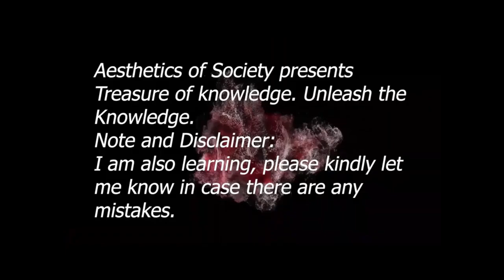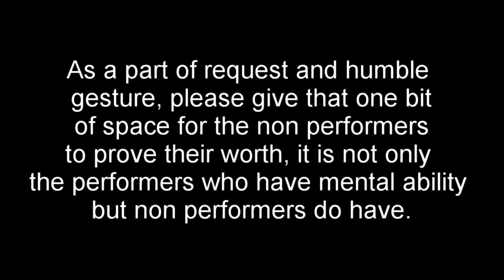Vedas and its existence and its value adds